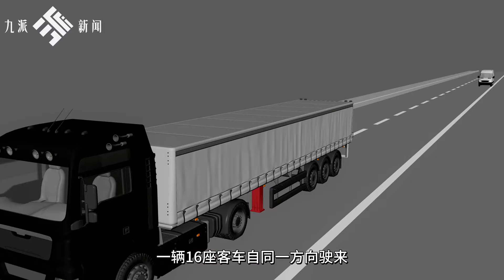3D還原：越南三車相撞致5死9傷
3D還原：越南三車相撞致5死9傷